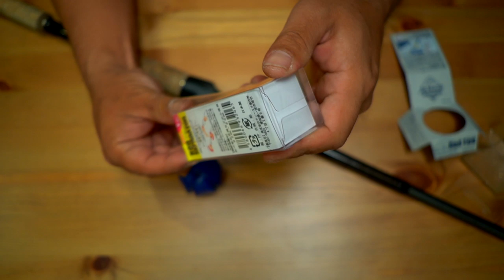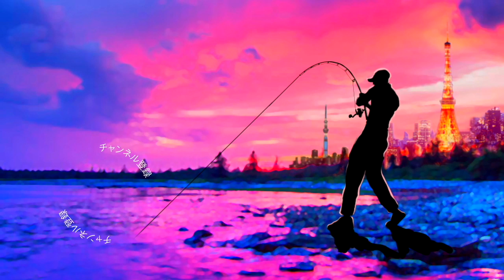バス釣り便利グッズ紹介！バスロッドが固着した時の決定版 ジャクソン 「ロッドエッグ」が便利すぎる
2020も気になる釣り道具が山盛り！NEW メタニウムの仕様に度肝を抜かれましたが、ステラSW、新しいツインパワーなども気になりますよね！バスロッドではゾディアスがカーボンモノコックグリップを搭載してリニューアルですね！デプスも10年ぶりに関東での出展との事で目が離せません！ギラギラコウゲキを筆頭に巨大なルアーを見るだけでもワクワクしますよね〜！
2020年度は引き続きデプスのコードネームバスやNZクローラーなどの激しい釣りからゲーリーヤマモトのワーム郡を駆使したライトリグの釣りなどなど関東のバス釣り場からホットな釣り動画をお届けして行く予定です。もちろん最新の気になるバスルアーもどんどん購入＆レビューしていきます

55アップしか釣れない！デプス「コードネームバス」に巨大バスが襲い掛かる衝撃映像